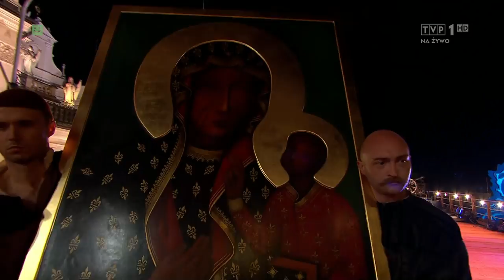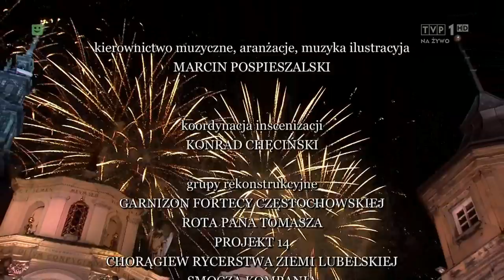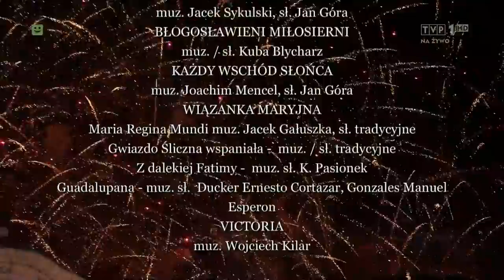POLAND, 26 Aug. 2017 * The nation officially renews its oath to Mother of God The Queen of Poland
In the presence of the entire senior Polish clergy, the President of the Republic, Andrzej Duda, the Marshal of the Seym, Mr Kuchcinski and the Marshal of the Senate, Mr.Karczewski,  the Prime Minister of the Polish Government, Mrs. Beata Szydlo and all ministers of her government, numerous Members of Parliament, hundreds of thousands of Poles gathered on the Holy Mass at the foot of the Shrine of Our Lady of Częstochowa with millions of other Poles at the TV screens all across the country, the nation has gathered on the solemn prayer to renew the Nation's Oath to Our Lady as the Queen of Poland, on the 300 anniversary of crowning of Our Lady of Bright Mount, 8 Sep. 1717.

The act of renewing the gold outfit and crown of Our Lady has become a huge religious and patriotic manifestation of the Polish people all across the country, which has become especially significant in the wake of the overwhelming hostility of the European Union towards the Catholic Church and towards confessing the faith in the public life.

Our immense heartfelt regards to the beloved Hungarian people, we the people of Poland have had so much in common for hundreds of years.

May Our Lady protect Poland and Hungary with Her prayers to God.